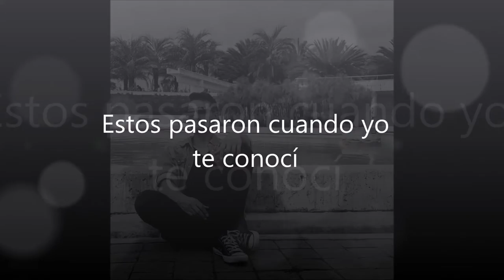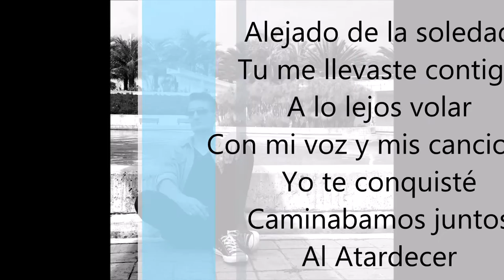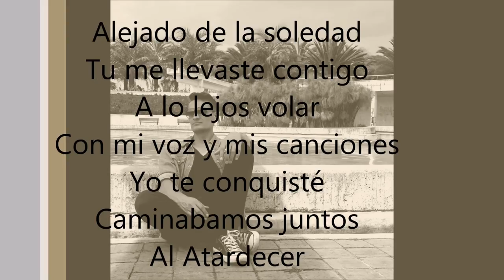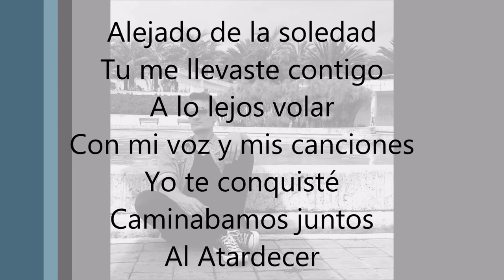Diego Mendez - Al Atardecer (Lyric Video)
Produccion y Arreglos:
Jason Daniel Sua
Diego Méndez P.

Registro: Dirección Nacional De Derechos de Autor -  Colombia
Año: 2010